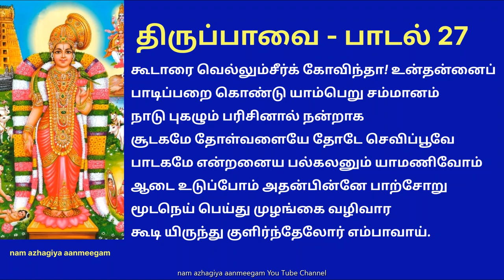திருப்பாவை பாடல் 27 கூடாரை வெல்லும்சீர்க் கோவிந்தா! Thiruppavai 27 Koodarai vellum Koodaravalli song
திருப்பாவை பாடல் 27 கூடாரைவெல்லும்சீர்க்கோவிந்தா!

கூடாரை வெல்லும்சீர்க் கோவிந்தா! உன்தன்னைப்
பாடிப்பறை கொண்டு யாம்பெறு சம்மானம்
நாடு புகழும் பரிசினால் நன்றாக
சூடகமே தோள்வளையே தோடே செவிப்பூவே
பாடகமே என்றனைய பல்கலனும் யாமணிவோம்
ஆடை உடுப்போம் அதன்பின்னே பாற்சோறு
மூடநெய் பெய்து முழங்கை வழிவார
கூடி யிருந்து குளிர்ந்தேலோர் எம்பாவாய்.

பொருள்: எதிரிகளை வெற்றிகொள்ளும் சிறப்புமிக்க கோவிந்தனே! உன்னை நாங்கள் பாடி அருள் பெற வந்தோம். அருட்செல்வத்துடன் இவ்வுலக வாழ்விற்கான பொருட்செல்வமும் தருவாயாக! அது இருந்தால் தானே நாடு புகழ்கிறது. கையில் அணியும் சூடகம், தோளில் அணியும் பாஹுவலயம், காதில் அணியும் தோடு, கர்ணப்பூ, காலில் அணியும் பாடகம் ஆகிய அணிகலன்களை எங்களுக்குக் கொடு. புத்தாடைகளை வழங்கு. பின்னர் விரதத்தை நிறைவு செய்யும் வகையில், கூட்டமாக உன்னுடன் அமர்ந்து கையில் நெய் வழிய பால்சோறு உண்போம்.

 கூடாரை வெல்லும் என்ற சொற்றொடரில் இருந்து கூடாரவல்லி என்ற வார்த்தை பிறந்தது. இப்போது பெருமாள் கோயில்களிலும், வைணவர்களின் வீடுகளிலும் கூடாரவல்லி விழா கொண்டாடப்படும். இன்று அக்கார அடிசில் எனப்படும் உணவு பிரசித்தம். சாப்பாட்டின் மீது நெய் மிதக்கும். சர்க்கரைப் பொங்கல் போன்ற இந்த உணவின் சுவை அலாதியானது. விரதத்தின் ஆரம்பத்தில் நெய், பால் ஆகியவற்றைத் துறந்த ஆயர்குலப் பெண்கள், இப்போது கண்ணனின் தரிசனம் கிடைத்த மகிழ்ச்சியில் இனிப்பான இந்த உணவை சாப்பிடுகிறார்கள். பால்சோறு என்பது பாற்கடலையும் குறிக்கும். கண்ணா! உன் தரிசனம் கிடைத்து விட்டது. நாங்கள் நீ பள்ளிகொள்ளும் பாற்கடலில் இருப்பது போல் உணர்கிறோம். இதுவே நித்யசுகம். இந்த சுகத்தை எங்களுக்கு நிரந்தரமாகக் கொடு, என வேண்டுகிறார்கள்.